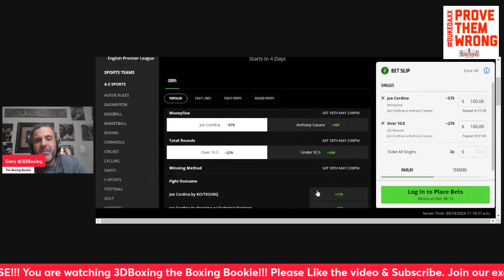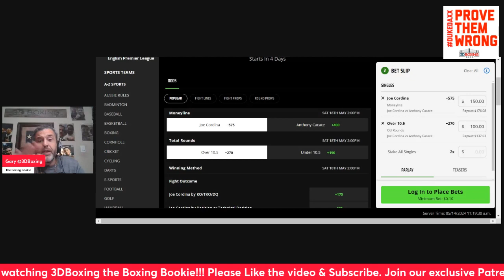MAKE MONEY W/the Boxing Bookie on Joe Cordina vs Anthony Cacace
BRING DOWN THE HOUSE!!! MAKE MONEY W/the Boxing Bookie on Joe Cordina vs Anthony Cacace